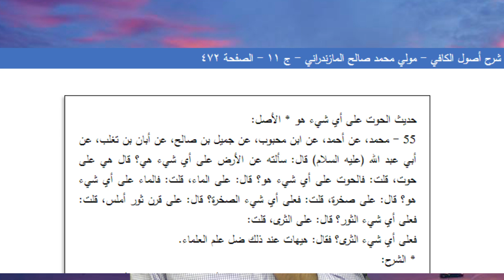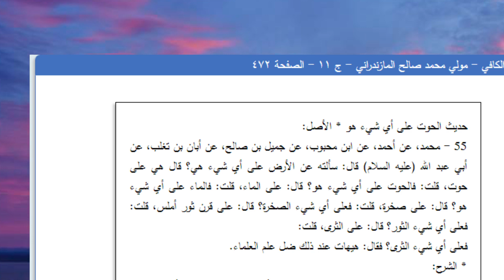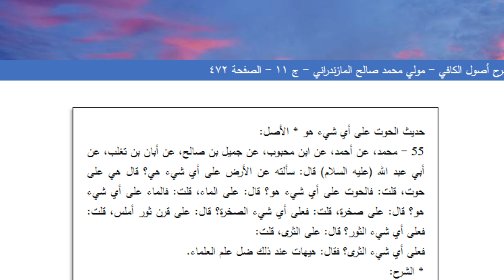Questions & answers about unity of existence.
diving deep in energy ,science ,and religion

Lecture presented by servant Mohamed Moussa